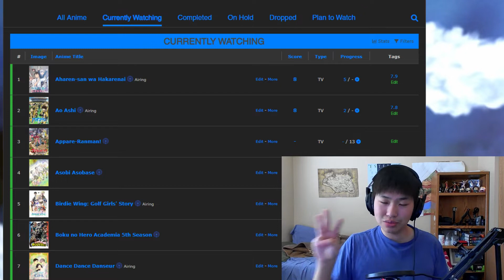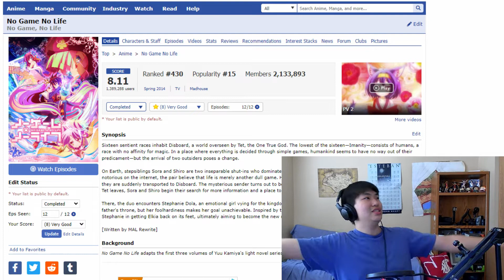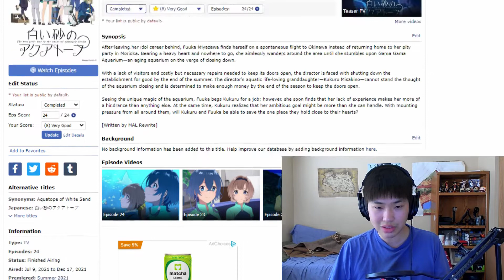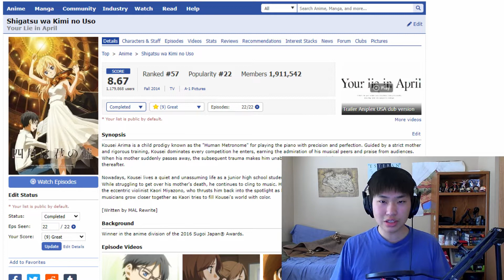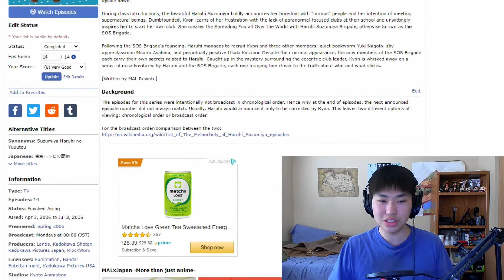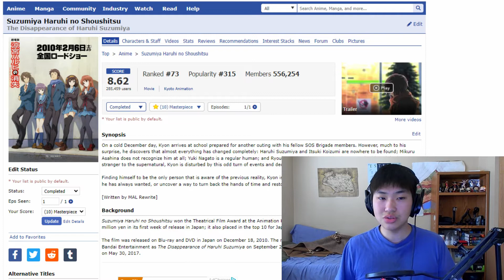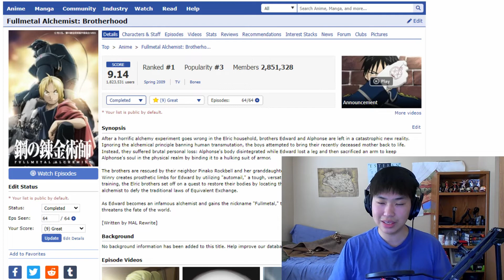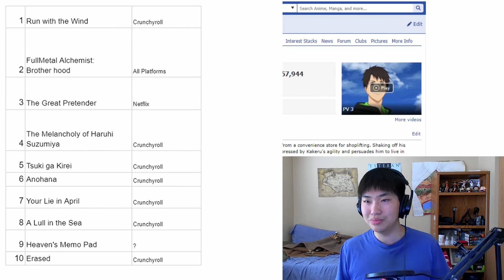My Top 10 Anime of All-Time...w/Exceptions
My top 10 Anime list of all time with a few exceptions is finally here. This might be a long video, but it is my top 10 with honorable mentions with possible spoilers that I try to convey without giving too much of the story away.

Welcome to Boujuke. The channel to explore, unwind, & go on a journey through the eyes of Daniel & the many people who will join him on his path to make creative content for fun.